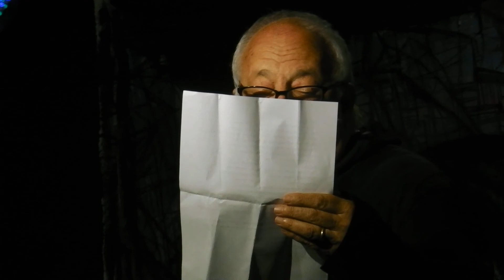GEORGE WALLACE: DADA POETRY IN PERFORMANCE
NYC poet George Wallace reads Purr Diddly Doo Da Puddly-oo at Three Room Press's Dada Maintenant 12 celebration, at Le Poisson Rouge, NYC NY  June 6 2018